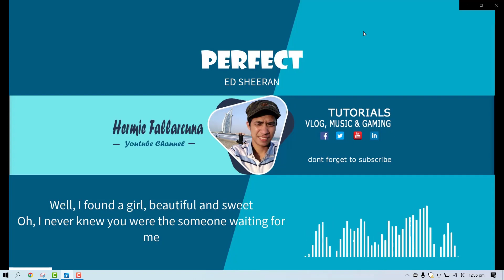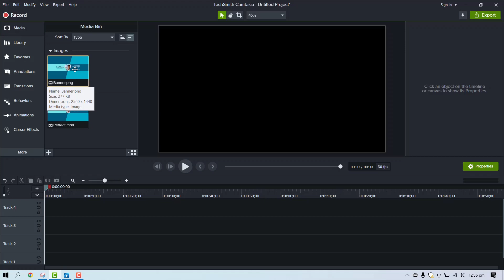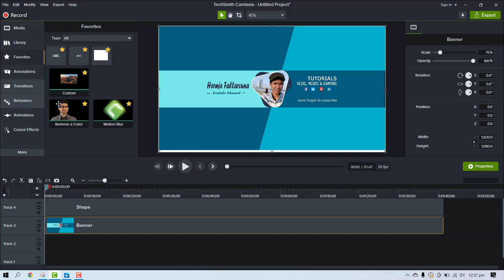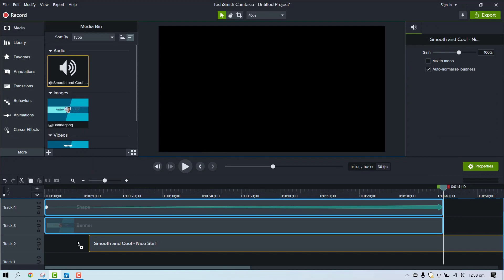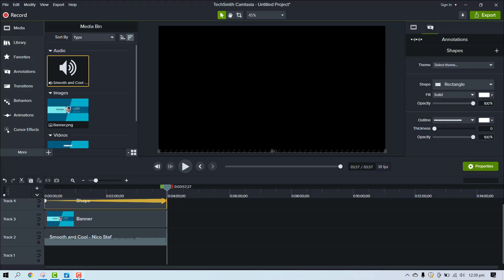How to create simple progress bar tutorial using Camtasia 2022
In this video you will learn how to create simple progress bar tutorial using Camtasia 2022.

Chapters:
0:00 Intro
1:17 Import Source Files
1:42 Creating Progress Bar
2:34 Adding Animation
2:50 Alignment and Result